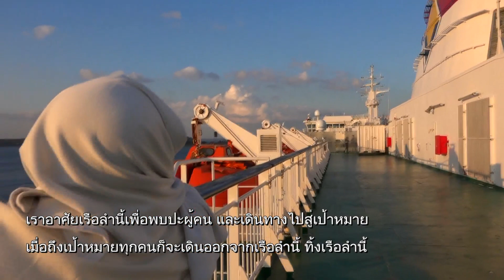เดินทางถึงเป้าหมายคือความเป็นอิสระจากทุกข์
"70 ปี 70 ล้านความดี อนุสาวรีย์มีชีวิตถวายพ่อ"
เวลา 05:58 น. ทุกวันเสาร์ - อาทิตย์ ออกอากาศวันที่ 17 มิ.ย. 61